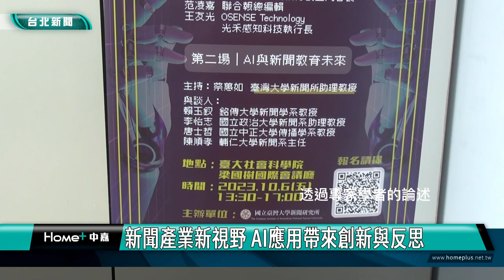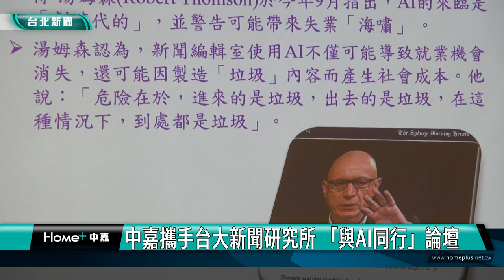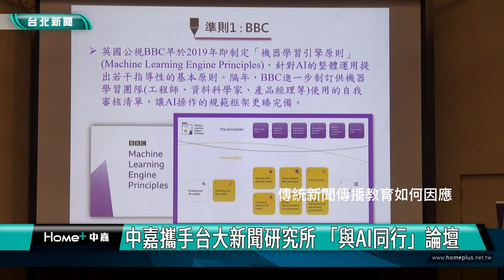AI主播|虛擬人物|動畫|新聞產業新視野 AI應用帶來創新與反思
新聞產業新視野 AI應用帶來創新與反思
中嘉攜手台大新聞研究所 「與AI同行」論壇

中嘉寬頻與國立臺灣大學新聞研究所攜手開設「與AI同行」論壇，探討新聞傳播產業與教育的挑戰與未來，透過新聞業界人士、新聞傳播學教授與AI業者與談，給予參與者新聞與AI並行的反思空間。

論壇開場白，竟然是ChatGPT撰寫的文稿，當問題一出，就能給出確切且清楚的回應，這樣的智慧與便利性已經被應用在各領域產業上，然而當新聞產業開始與AI合作的時候，會造成什麼樣的改變與影響？中嘉寬頻與國立臺灣大學新聞研究所攜手舉辦「與AI同行」論壇，透過專家學者的論述，開啟新聞傳播與科技發展的分析與思考。
科技業者透過技術，將生動的虛擬主播、代言人呈現在眾人面前，透過人設創造共情，可以應用在各領域產業上，彷彿可以替代真人，但其背後的規範與倫理，是科技時代進步下，大眾必須重視的課題。
回到教育現場，面對多變的產業面貌，傳統新聞傳播教育如何因應新技術的應用與衝擊，也可以從產業受AI影響、記者的工作範圍與型態以及後續規範，來預測新聞教育的未來走向。